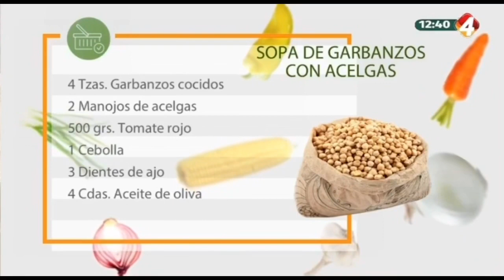En la Cocina con Gerónimo - Sopa de garbanzos con acelgas